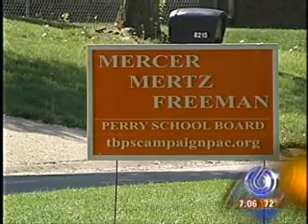Channel 6 Coverage of Perry Township Elections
News coverage before the Perry Township school board elections